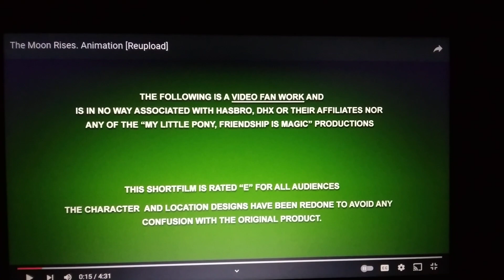"The Moon Rises" (MLP Music Video) (Warning: Contains Mild Swearing) Not For Kids!!!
Happy Friday The 13th. "KI-KI-KI MA-MA-MA"

I re-uploaded the video because COPPA marked it made for kids, WHICH IT'S NOT, so this is so you can deliver your comments on it.

Also, I am not a Brony. I just enjoy MLP.

Vocals by ElieMonty.